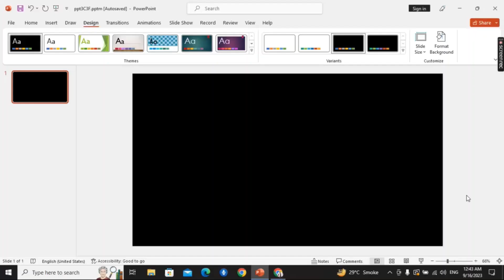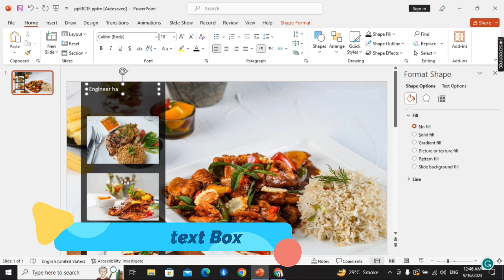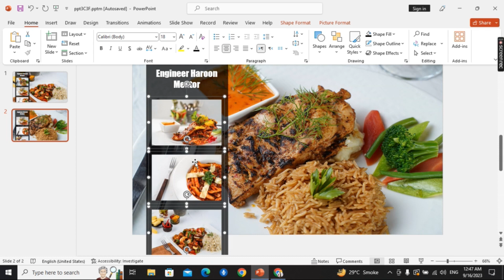How To Become A Powerpoint Expert!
Are you still struggling with your PowerPoint photo presenting? Tired of boring designs? Why not try this! Follow my steps and you can do it in less than 3 minutes! Please check my channel for more other PowerPoint little trick tutorials. Only couple mins everyday to follow my daily PowerPoint tutorial video to improve your PowerPoint skill!